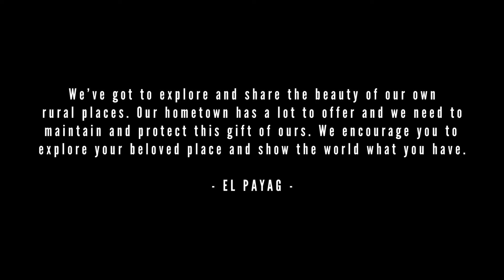Exploring Tabogon 01 [w/ EL PAYAG BOYZZ]